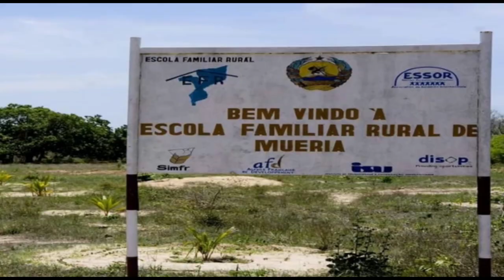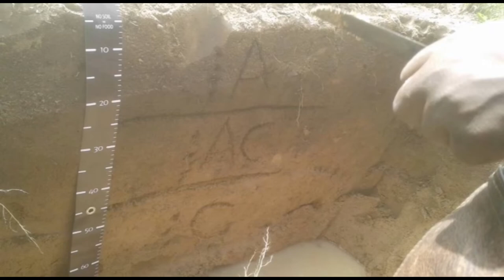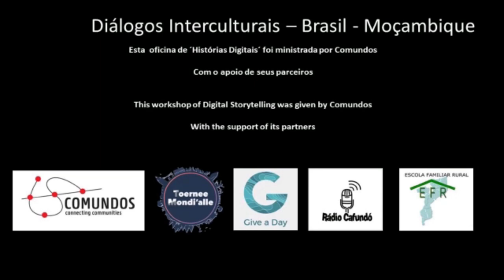Sistema de Produção Integral de Horticolas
Com boas praticas, alcançaremos metas invejáveis isto é, boa produção, bom rendimento acima de tudo boa